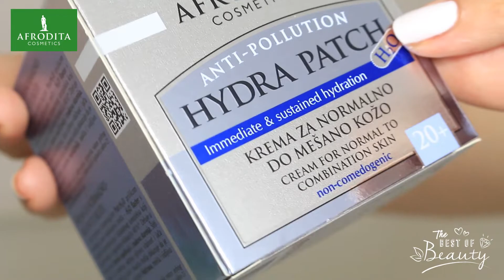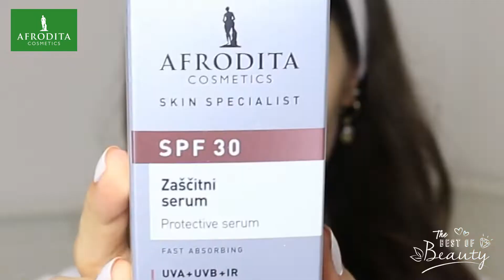Kako hidrirati kožu tokom leta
Znamo koliko je bitno hidrirati kožu i tokom leta! Jelena deli sa nama svoju letnju rutinu uz Afrodita kozmetiku!

Afrodita Hydra Patch krema za lice za normalnu i  mešovitu kožu 50ml